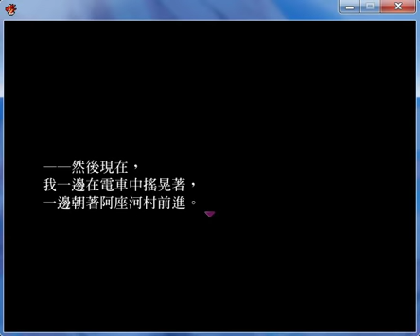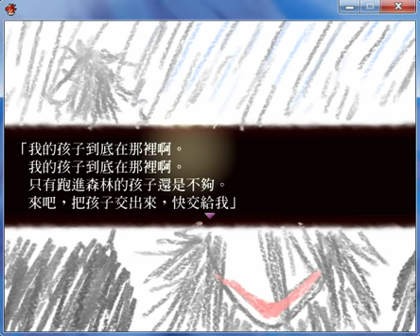霧雨飄散之森 #1 - 資料館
每晚8.30準時播放～